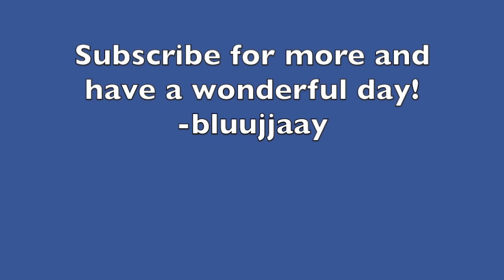When Dream is the Hunter | MCC Pride 22 Parkour Tag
When Dream is the hunter in Parkour Tag, specifically during MCC Pride 2022.  Last week, Dream again caught all of the runners during his best game Parkour Tag with his teammates GeorgeNotFound, FoolishGamers, and KarlJacobs.  Minecraft Championships Pride was essentially a non-canon MCC event (meaning the team balancing was a little skewed and thus these stats will not be included for individual player stats).  Still, it's always rather enjoyable to hear the fear in the runners' voices when they realize they are going to be running from Dream.